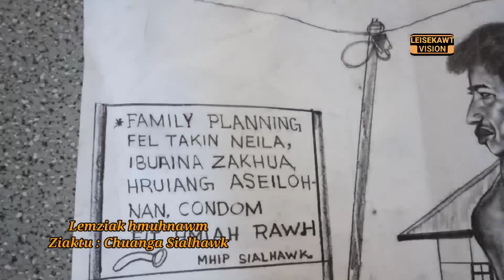Lemziak hmuhnawm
Lemziak thiam te hi an va han hlu tak em...